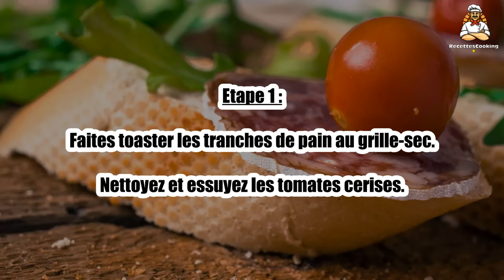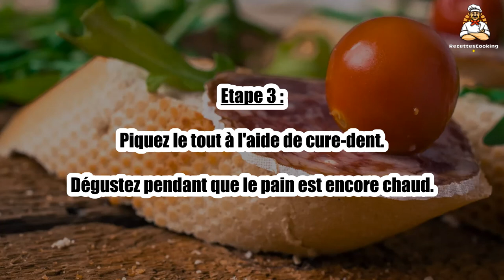Recette : Tapas saucisson et tomate cerise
Bonjour à tous, aujourd’hui recettescooking.com vous présente la recette suivante : Tapas saucisson et tomate cerise .

Cuisson : - min

Ingrédients :

8 tranches fines de pain
8 rondelles de saucisson sec
8 tomates cerises
Quelques feuilles de roquette

Etape 1 : Faites toaster les tranches de pain au grille-sec.

Nettoyez et essuyez les tomates cerises.

Etape 2 : Lavez et essorez la roquette.

Placez sur chaque toast une feuille de roquette, une rondelles de saucisson et une tomate cerise.

Etape 3 : Piquez le tout à l'aide de cure-dent.

Dégustez pendant que le pain est encore chaud.

00:00 Recette : Tapas saucisson et tomate cerise
00:20 Informations sur le temps de cuisson
00:32 Ingrédients
00:46 Etape 1 : Tapas saucisson et tomate cerise
01:00 Etape 2 : Tapas saucisson et tomate cerise
01:16 Etape 3 : Tapas saucisson et tomate cerise